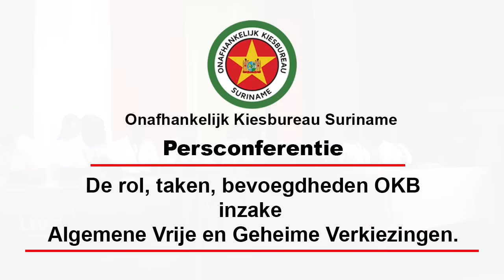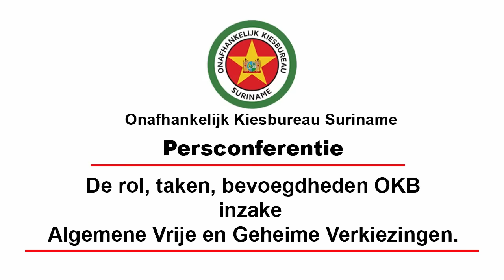OKB, persconferentie over bevoegdheden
was live: OKB houdt persconferentie over bevoegdheden